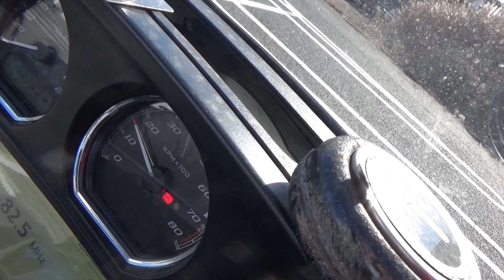2100006340051 Tri Glide Ultra FLHTCUTG1750